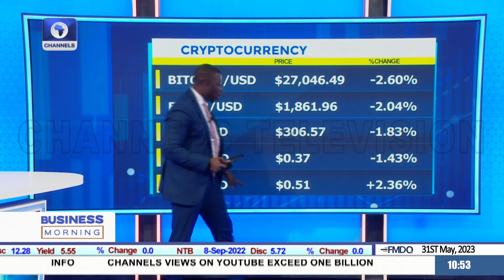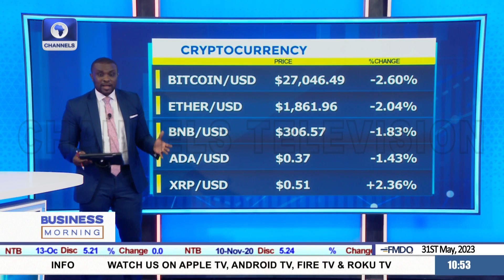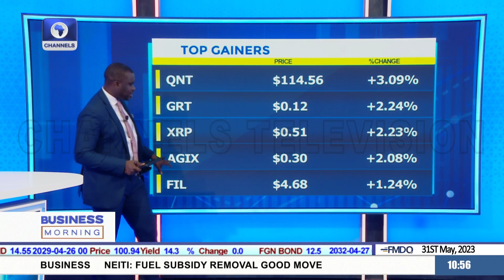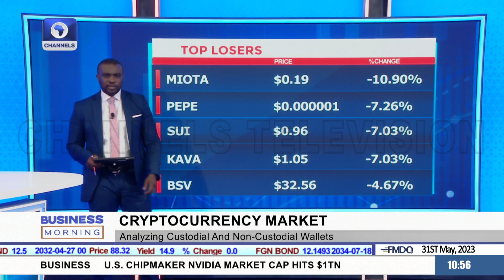$2 Million Worth Of Cryptocurrency Stolen From Patricia Exchange